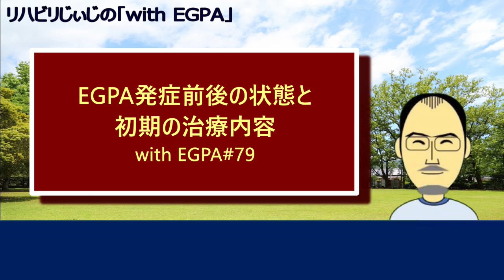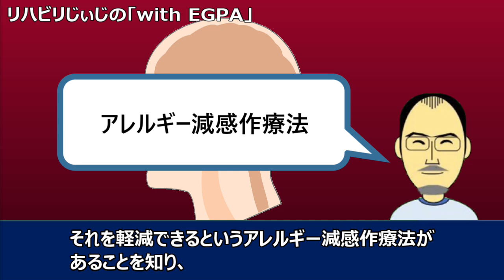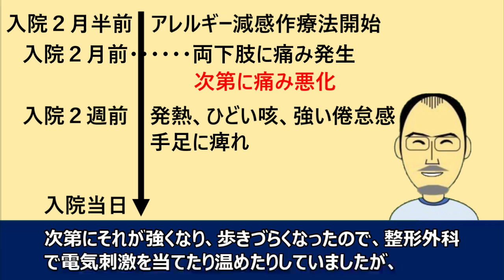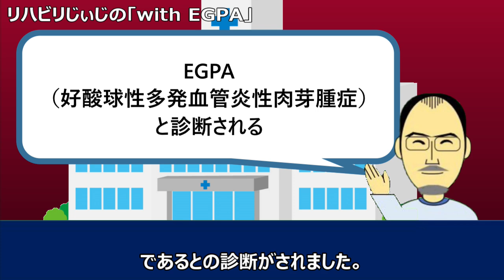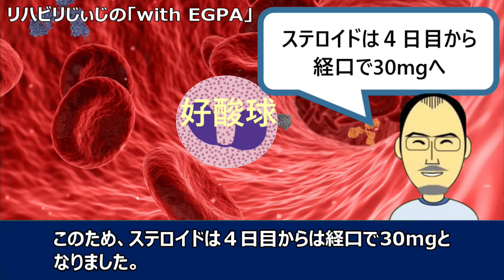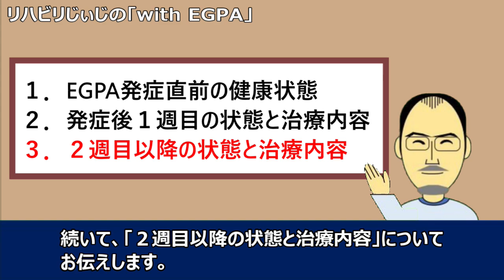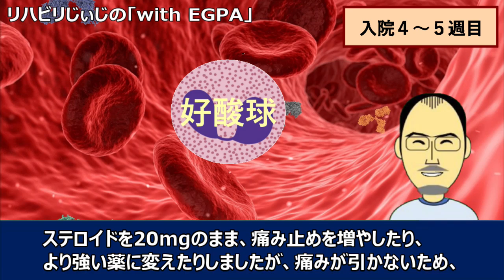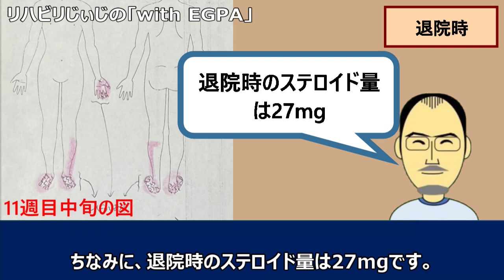EGPA発症前後の状態と初期の治療（with EGPA #79）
EGPAという難病に罹患し、足に障がいを持ちながら、還暦を過ぎた私「リハじ」（リハビリじぃじ)が、色々やった事、感じた事などを、リハビリじぃじの「with EGPA」や「リハビリ散歩」などでお伝えしています。

今回は、EGPAを発症した当時のことや初期の治療内容などについてお伝えします。

このほかに、趣味のゴルフのことを「ゴルフひとり言」で、また俳句のことを「リハビリ俳句」でお伝えしています。

　1961年生まれ
　2017年　EGPA発病、入院
　2018年　退院、会社復帰
　2022年　退職
　現在もEGPA治療中、手足に障がい